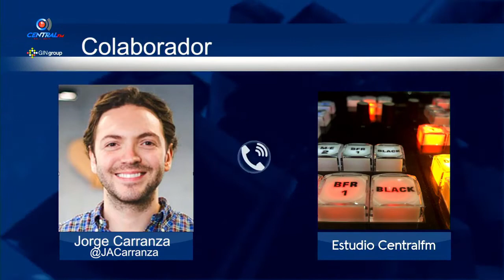LA IMAGEN DE MÉXICO TRAS DAR ASILO A EVO MORALES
Marketing Político con Jorge Carranza, quien hace un análisis de lo que está proyectando México, luego de que el gobierno de AMLO le diera asilo al expresidente de Bolivia.